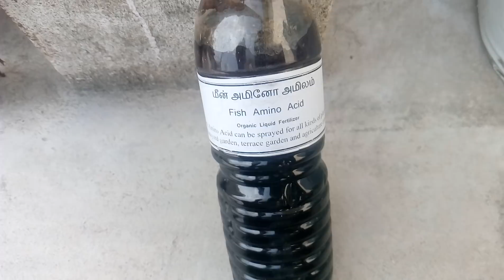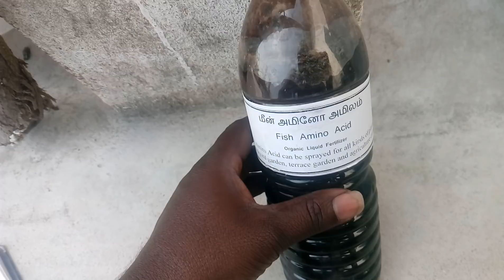How to Prepare "Fish Amino Acid" Easily? How to use it for Plants?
This video explains just about a great fertilizer.
It explains to you with a clear demonstration of how to prepare and use it.
👉 Cost-free natural solution!!
👉 It is rich in iron. The solution contains nutrients equivalent to urea.
👉This solution helps the plants to bloom a lot and get a lot of vegetables and fruits.